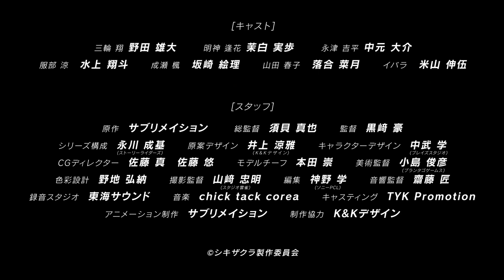2021年開花予定｜東海エリア発オリジナルアニメーション『シキザクラ』第1弾トレーラー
ナゴヤ（東海エリア）発オリジナルアニメーション『シキザクラ』、2021年開花予定！

・STAFF
原作：サブリメイション
総監督：須貝真也
総監督：黒﨑 豪
シリーズ構成：永川成基（ストーリーライダーズ）
原案デザイン：井上涼雅（K&Kデザイン）
キャラクターデザイン：中武 学（ブレイズスタジオ）
CGディレクター：佐藤 真、佐藤 悠
モデルチーフ：本田 崇
美術監督：小島俊彦（プランタゴゲームス）
色彩設計：野地弘納
撮影監督：山﨑忠明（スタジオ雲雀）
編集：神野 学（ソニーPCL）
音響監督：齋藤 匠
録音スタジオ：東海サウンド
キャスティング：TYK Promotion
アニメーション制作：サブリメイション
制作協力：K&Kデザイン
主題歌：亜咲花

・CAST
三輪 翔：野田雄大
明神逢花：茉白実歩
永津吉平：中元大介
服部 涼：水上翔斗
成瀬 楓：坂崎絵理
山田春子：落合菜月
イバラ：米山伸伍